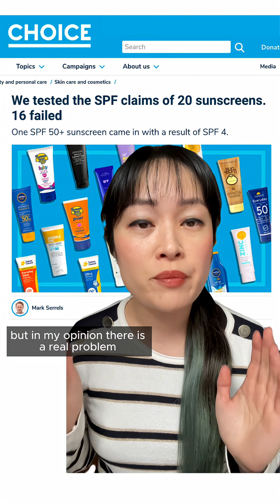SunscreenGate: Ultra Violette fails Choice tests